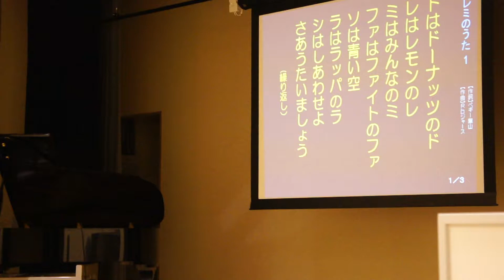13.7.24.ドレミの歌・坪井の歌声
13.7.24.ドレミの歌・歌声喫茶・坪井の歌声・千葉東葉高速線・船橋日大前下車・徒歩１０分坪井公民館